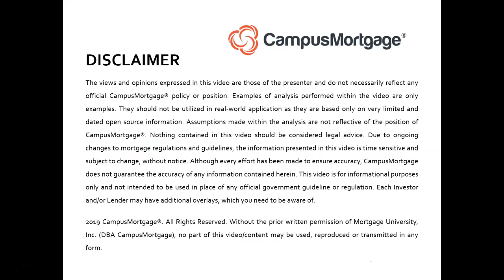What is loan flipping?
VIDEO CREATION DATE:  November 24, 2019

2020 CampusMortgage®. Without the prior written permission of Mortgage University, Inc. (DBA CampusMortgage), no part of this video/content may be used, reproduced or transmitted in any form.